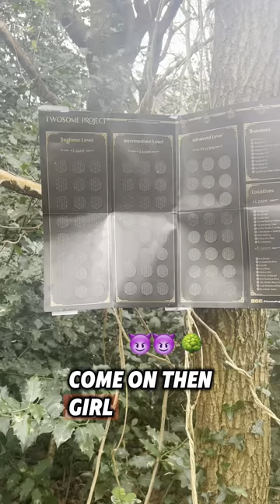CAN WE DO THIS IN THE WOODS?😱😱😱😈